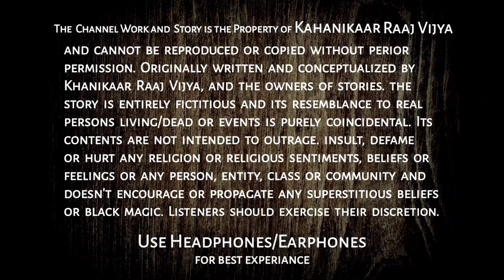फेसबुक लव - भाग 1 Horror Story | Kahanikaar Raaj Vijya | Hindi Horror Stories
Horror Stories in Hindi. Ghost Stories in Hindi. Bhoot Story. Hindi Horror Stories. Real Ghost Stories in Hindi. Haunted Places in India in Hindi.
फेसबुक लव - भाग 1 - Horror Story
Narrator -  Raaj Vijya

All Stories and Work are Copyright Reserved by
•Kahanikaar Raaj Vijya•
My Other YT Channel - @kivuraaj

Related Tags -

horror stories,
most horror story in hindi,
hindi stories,
horror story,
hindi scary stories,
horror story real in hindi,
new horror story in hindi,
true horror story in hindi,
horror kahani hindi,
ghost stories
horror stories,
scary stories,
true scary stories,
horror,
horror story,
christmas horror stories,
animated stories,
creepy stories,
stories,